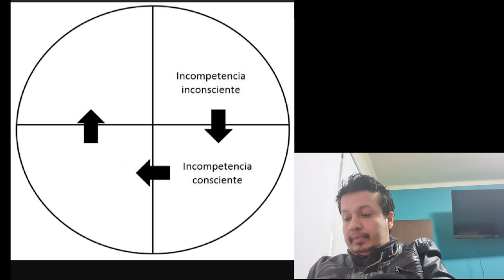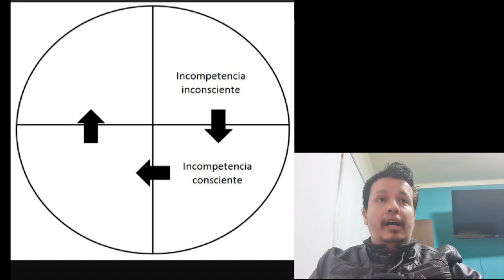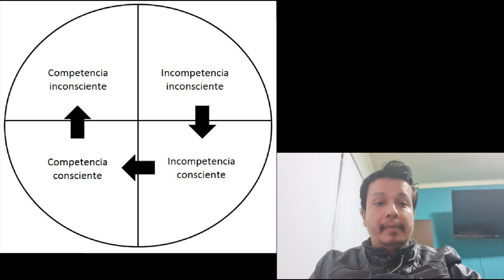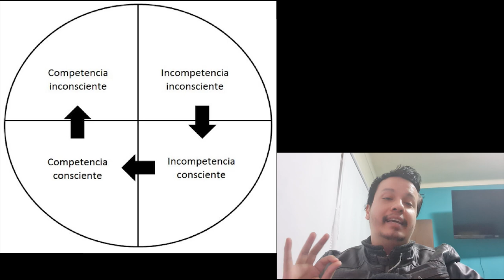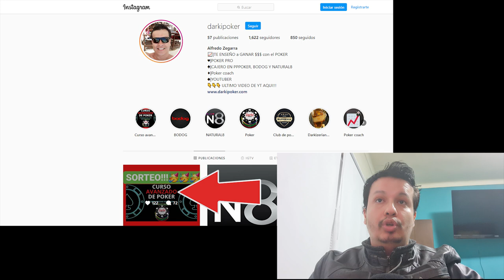🔴LAS 4 FASES DEL APRENDIZAJE Y COMO VOLVERTE UN EXPERTO EN EL POKER